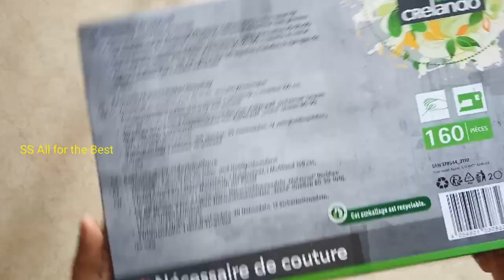Sewing Kit #191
Dear Friends,
In this video we are unboxing Sewing Kit